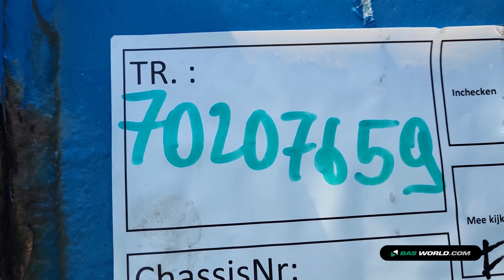70207659 Van Hool S/00417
Van Hool S/00417